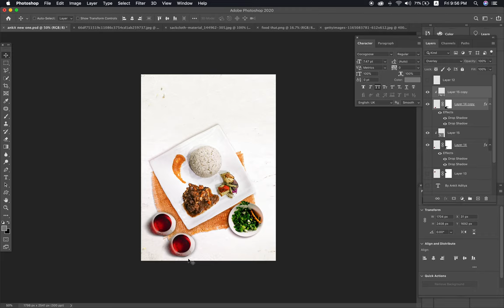Mobile Food Photo Retouching !!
In Frame - Herbed butter rice🍚
Lamb in Red wine sauce🍲
Grilled THYMED veggies 🥗
By -  Ankit Aditya (Vice - Chairman Aditya Group)
Photo taken in Huawei and edited in Photoshop.